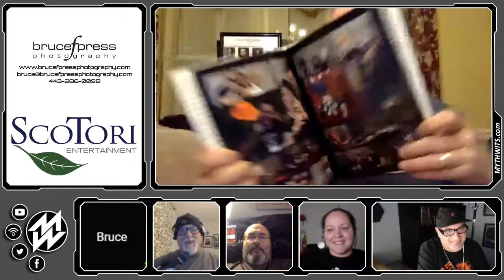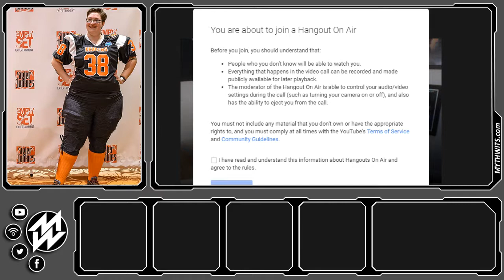541 SiglerFest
Scott Pond and Tori Duke Pond are the powerhouse duo behind the ScoTori Podcast, where they talk about life and current events, interview people from all walks of life, as well as review movies, music, games, books, and products.

Scott is a multi creative, with experience in photography, art, graphic design, and visual communications.

Tori has experience in publication editing and is the marketing and social media guru behind ScoTori, working tirelessly in unearthing new and exciting outlets for them both.

You can find them on social media under ScoTori, through their website ScoTori.com, and soon you can hear them on iTunes and your favorite podcatcher on the ScoTori Podcast.

Bruce Press spent 30 years as a Computer Engineer and regrets none of it. Except for all the time he didn't spend as a photographer. He is a husband to one and a father to many (or so it seems). When he is not creating images or video, he is working to promote science, critical thinking, podcasts and the idea that everyone on this planet will be equally screwed if we don't pull it together.